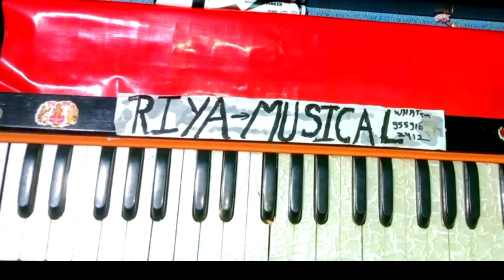शादी विवाह गीत कैसे बनाएं |झुक जइयो तनक रघुवीर |harmonium notes